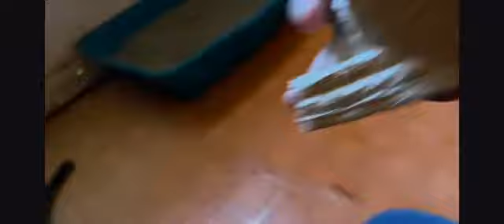the new dog movie 2